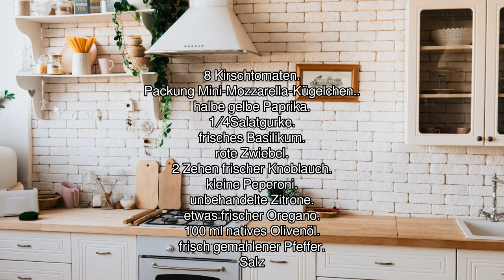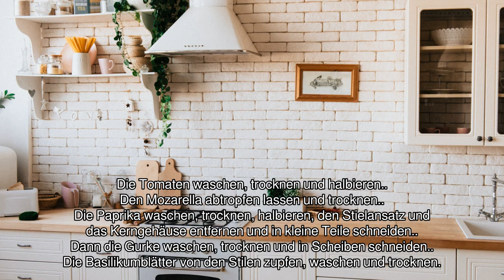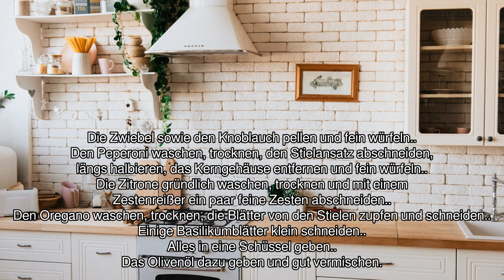[Audio-Rezept] Salatspießchen mit Mozzarella - Einfaches Rezept zum Nachkochen